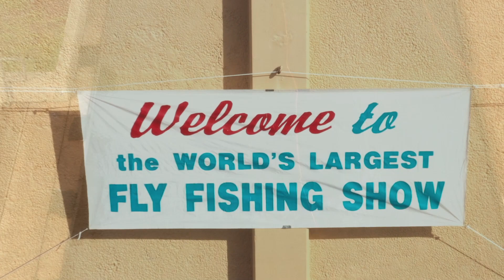TFFS Best Of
Overview of visiting The Fly Fishing Show